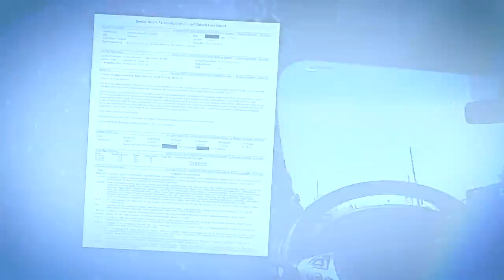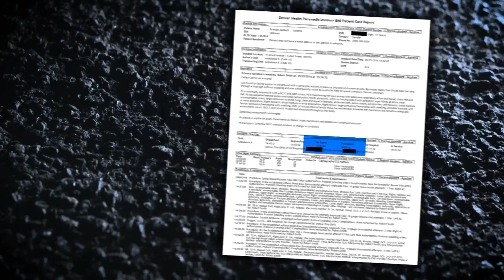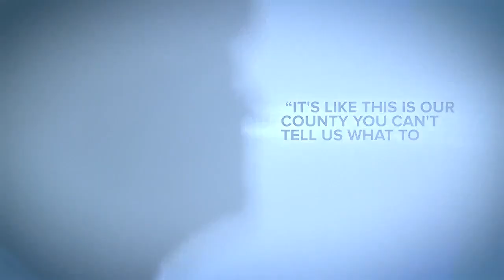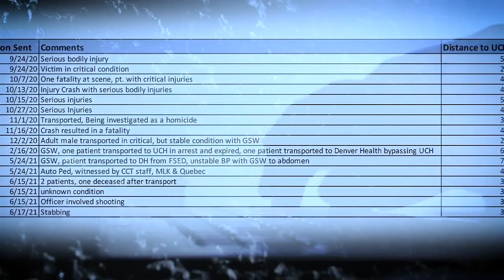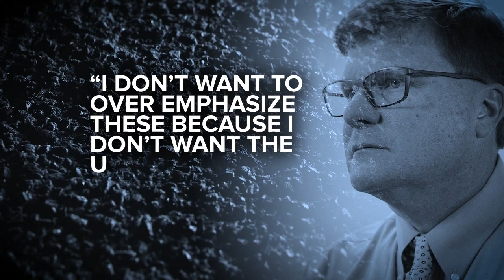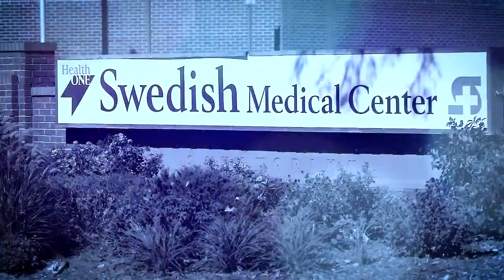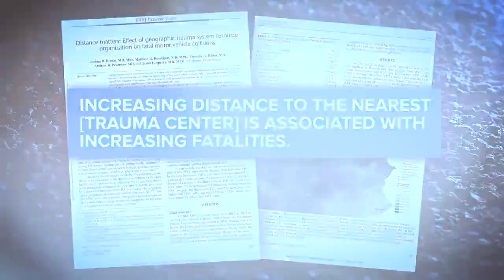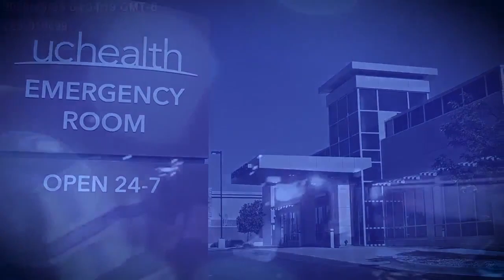Denver7 Investigates: Aundrea's Final Ride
For more than a year the Denver7 Investigates team has examined critical decisions made by the Denver Health Paramedics Division. This 30-minute special report covers reporting from multiple angles into an issue that more than a half dozen veteran paramedics said “must be investigated.”